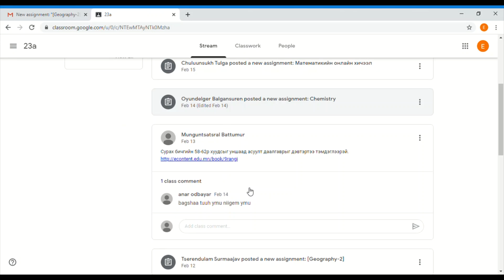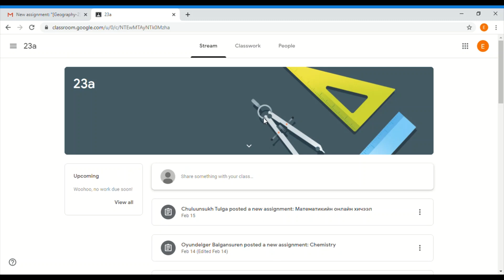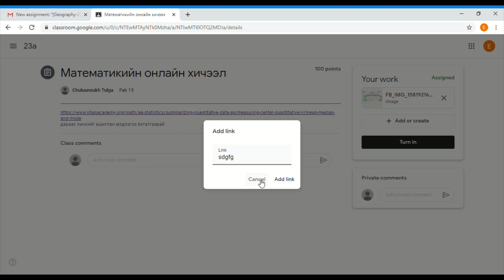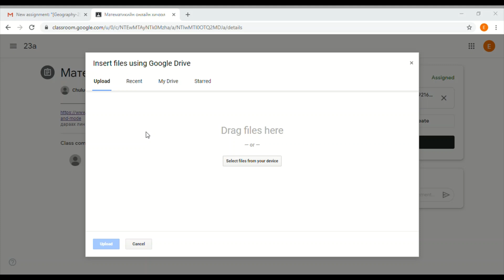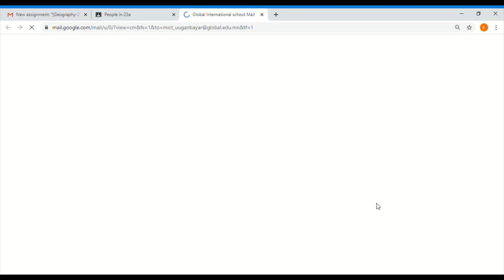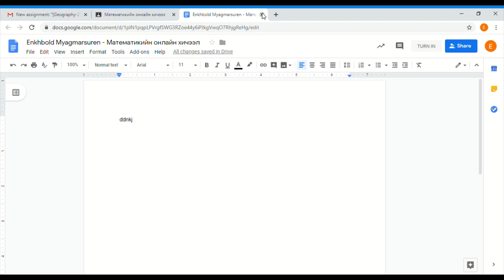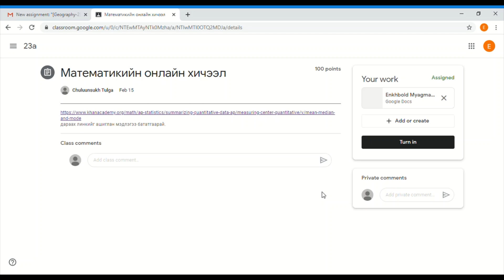Сурагчид Google classroom ашиглан даалгавраа явуулах заавар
Хийсэн даалгавраа хэрхэн явуулах вэ?